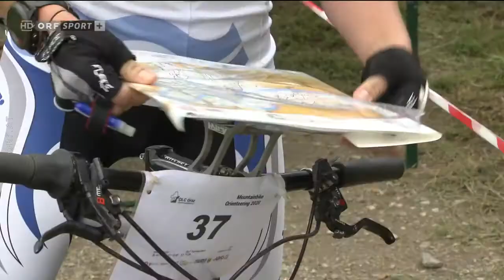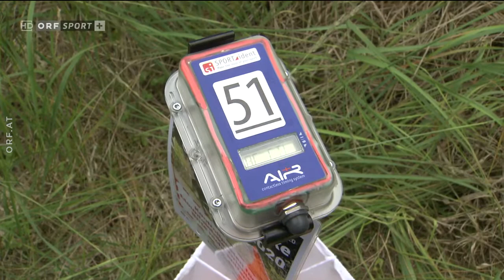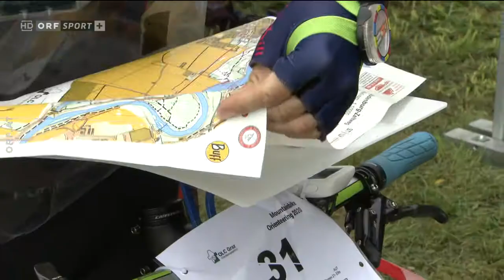Mountainbike Orientierung 2020, Highlights aus Judenburg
Doppelstaatsmeisterschaften im Mountainbike-Orienteering in Judenburg
Hochklassigen Sport in einem anspruchsvollen Gelände brachten die Doppelstaatsmeisterschaften im Mountainbike-Orienteering in Judenburg,  im Herzen des Steirischen Zirbenlandes.

Die Teilnehmer/-innen an den österreichischen Titelkämpfen und Gäste aus Frankreich, der Schweiz, Slowenien, Ungarn und Tschechien attestierten dem verspäteten Auftakt der heurigen Saison sehr gute Bahnlegung, präzise Karten und eine hervorragende Organisation.

Bei den Sprintmeisterschaften am Samstag (18. Juli 2020) siegte bei den Damen die Top-Favoritin Marina Reiner (Naturfreunde Villach) überlegen vor den mehrfachen Welt- und Europameisterinnen Michaela Gigon (OLT Transdanubien Wien) und Sonja Zinkl (LZ Omaha/Burgenland).   Eine kleine Überraschung brachte der Bewerb bei den Herren – die beiden Routiniers Tobias Breitschädel  (ASKÖ Henndorf) und Bernhard Schachinger (HSV Ried) lagen vor den Top-Favoriten, von denen sich Andreas Waldmann (OLT Transdanubien)  gerade noch die Bronzemedaille sichern konnte. Klare Tagesbestzeit bei den Herren erzielte der Schweizer Weltmeister des Jahres 2018, Simon Brändli.

Steirische Medaillengewinner in den anderen Meisterschaftskategorien
Waltraud Ritter – Naturfreunde Steiermark (Damen 60-)
Reinhard Gröll – OLC Graz (Herren 50-)
Gaby Finder – Naturfreunde Steiermark (Damen 50-)

Die noch anspruchsvolleren Staatsmeisterschaftsbewerbe über die Mitteldistanz am Sonntag (19. Juli 2020) brachten eine Bestätigung dieser Ergebnisse.

In einem Herzschlagfinale konnte sich Marina Reiner in der Aufwärtspassage auf den letzten Metern zum Ziel nach 47:03 Minuten um gerade 4 Sekunden an Michaela Gigon vorbei schieben. Dritte wie am Vortag, aber dieses Mal nur mit 42 Sekunden Rückstand, Sonja Zinkl.

Bei den Herren sollte es wieder ein Tag der Routiniers werden. Wie am Vortag lagen am Ende Tobias Breitschädel  (ASKÖ Henndorf) und Bernhard Schachinger (HSV Ried) voran. Dritter – und das war wahrscheinlich die größte Sensation des Tages – der Steirische Oldboy Andreas Rief vom OLC Graz. Bis wenige Tage vor der Veranstaltung war er noch nicht einmal sicher, ob seine Form ausreichen würde, an den Start zu gehen.

Tragischer Held des Bewerbes war der große Favorit aus Kärnten, Kevin Haselsberger. Nachdem er sich über den Großteil der 17,8km langen Strecke einen Zweikampf mit dem neuerlich Tagesbesten, Ex-Weltmeister Simon Brändli aus der Schweiz, geliefert hatte, musste er wegen einer verbotenen Routenwahl disqualifiziert werden.

Weitere Steirische Medaillengewinner:

Rudolf Schwarz – HSV Feldbach (Herren 60-)
Klaus Scheidl – SU Schöckl (Herren -14)
Martina Scheidl – SU Schöckl (Damen 15-17)